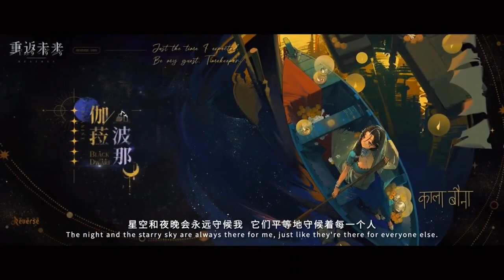[Reverse: 1999 CN] 1.3 version PV：Traveling to Moropanka│重返未來：1999 1.3版本PV：行至摩盧旁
• Game news.
• Summon videos.
• Playthroughs.
• Other videos like this one.
• And to help with the channel growth!